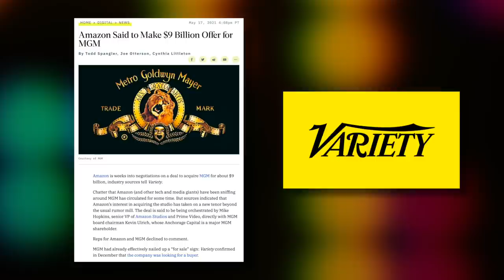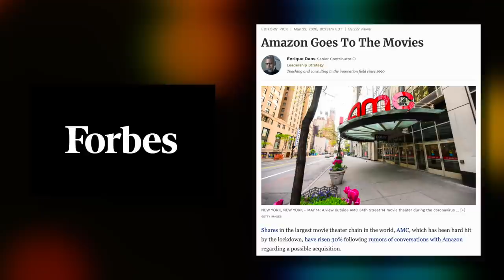MGM, Amazon and 007 | Bond Fan Reaction to Potential MGM Buyout News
Prepare for product placement!